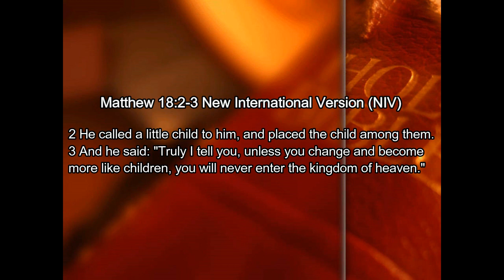HCNP Friends Church: Devotional of Matthew18:2-3 - April 19, 2020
Welcome to HCNP Friends Church Live Stream Worship Service! We are excited you have joined us this morning! If this is the first time joining us on-line we are blessed having you worship with us!

Though we’re not able to physically be together during this season, our hope is that you will experience the peace of God as you join us. We invite you to participate in the worship service from your home as we lift high the name of Jesus. We’re praying for God to create a greater longing in us to physically gather again very soon! We’re also praying God meets you and your family as you join with us in worship each Sunday.

This week, Nancy Stevens (Ministry & Counsel) will be providing a short Devotional reading from Matthew 18:2-3, she will also give updates to what's happening at HCNP.  Our leading of music ministry is being provided by the Chip, Alicia, and Elizabeth Daleske Family. We hope you are blessed with today's message and are able to join us again next week.  See you in church (online)!

Occasionally, we lose internet connection while streaming.  If this happens, we'll be back as soon as we get reset.  Wait a few minutes, and refresh your browser to join us again. If you prefer to join us later, please feel free to catch our worship from this morning on our YouTube Channel shortly at 11:00 AM.